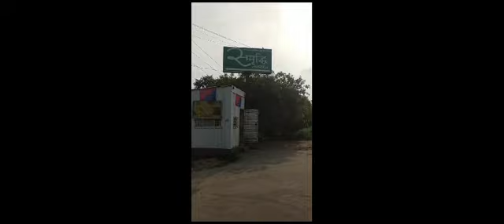UP Aligarh Agra Road Colony 225 Gaj plot resale 22000₹Gaj 6396839002 23.07.24